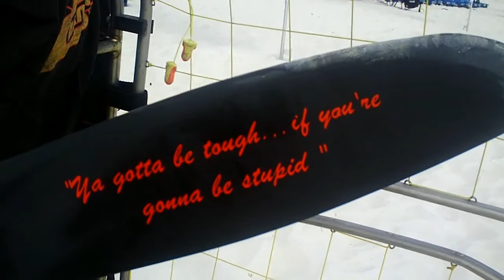powered Paragliding summer in review 2009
Talking PPG Radio